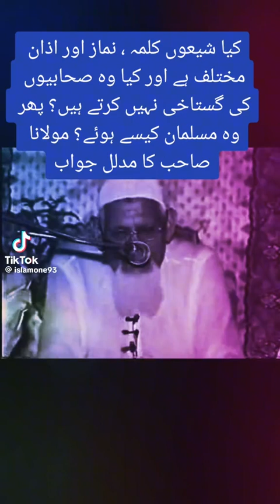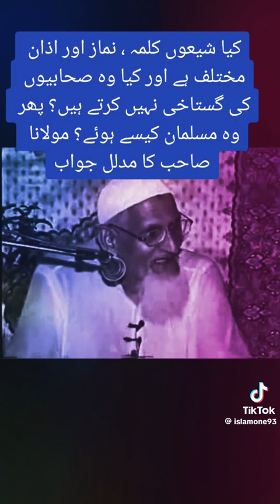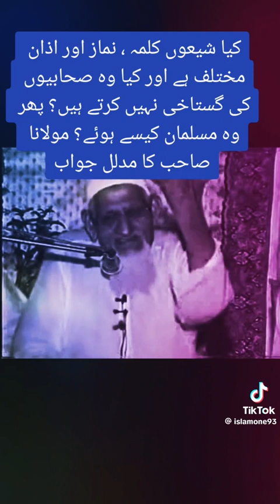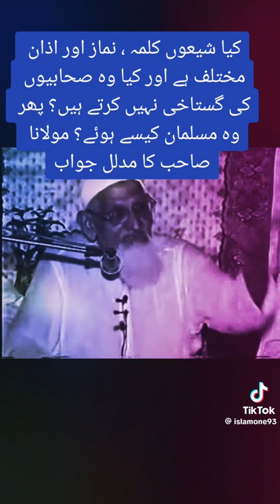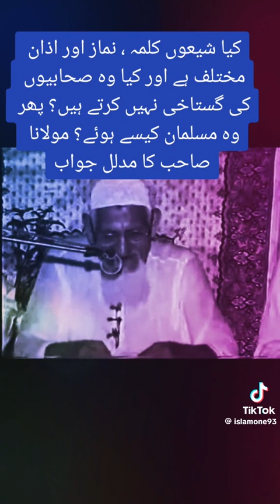Haqeeqat Bat , Aehlay Tashi Bhai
Haqeeqat Janay bagir Bat krna Glt hai , Molana Sab Kee Bat bilkl thik hai, agr kissi fiqr pr bat kren TU pehlay uskay baray study zaruru kren.
Shukriya